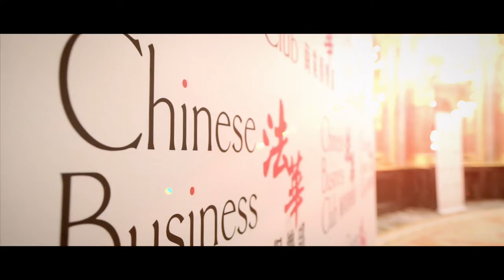Benjamin Griveaux invité du 1er Cercle d'affaires franco-chinois